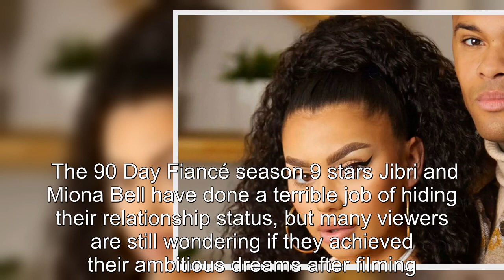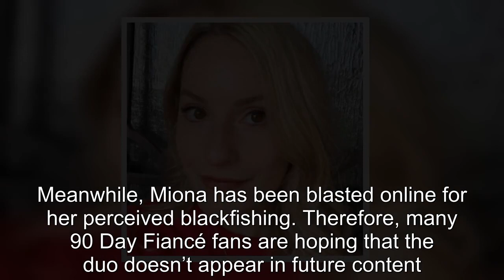90 Day Fiancé: What Jibri & Miona Bell Are Up To After Season 9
90 Day Fiancé: What Jibri & Miona Bell Are Up To After Season 9.
90 Day Fiance offers a unique look into the world of international dating and matrimony.